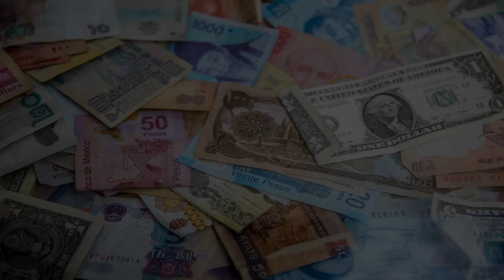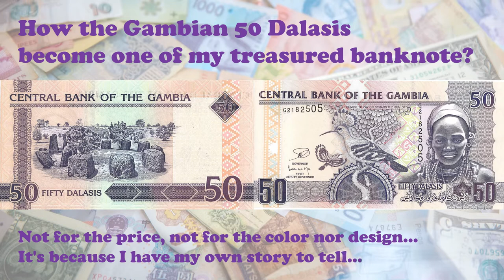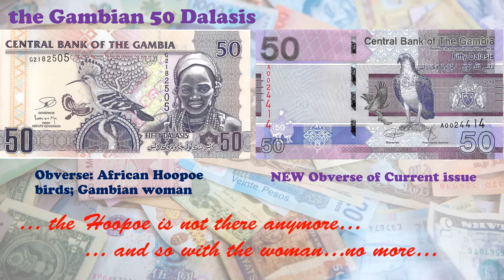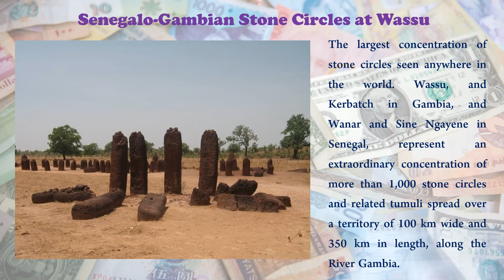Gambia - 50 Dalasis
Banknote Collecting Hobby: Gambian 50 Dalasis

If you want to enjoy your banknote collection, relate it with your personal story. How the Gambia 50 Dalasis become one of my treasured banknote? not for the price, not for the color nor design, it's because I have my own story to tell.

This is my story on the Gambian 50 Dalasis Banknote

I'm just a newbie banknote collector as well as a starter in video making...

Song 1: Electropop, Eighties Music; Artist: Henrik j
Song 2: Carmen Suite No 1; Performer: Papalin; Composer: Georges Bizet
Song 3: Terra Incognita; Artist: Alexander Blu
Loop: 80s-style-e lectro-bass-loop